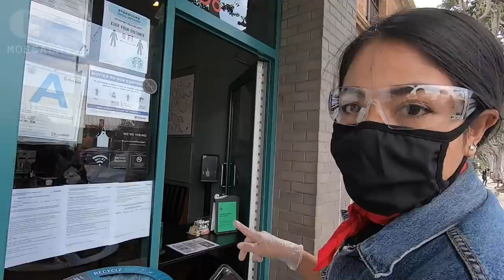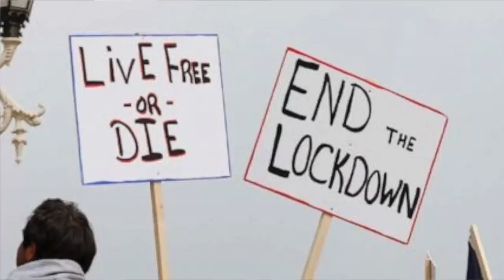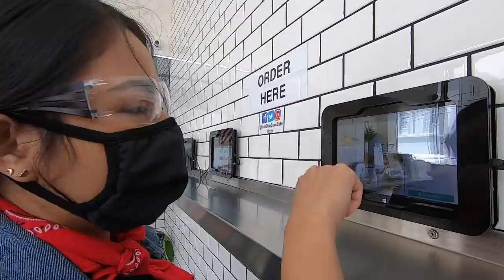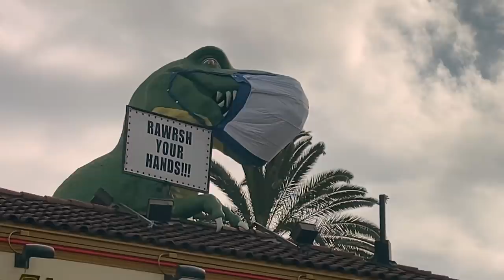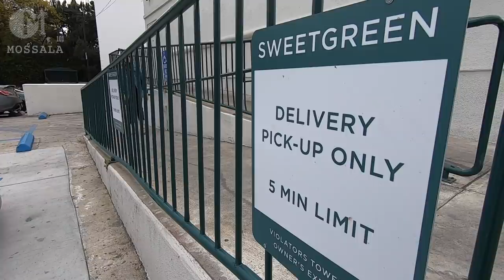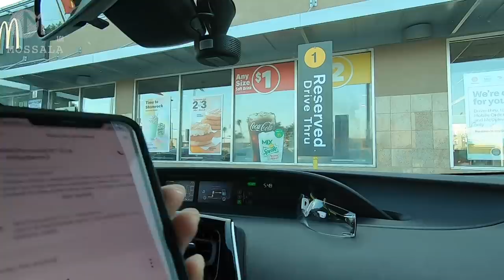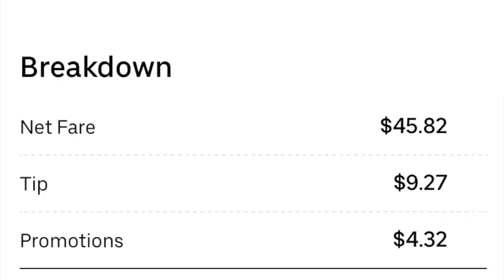หารายได้เสริมในอเมริกา ช่วงโควิด Uber Eats ส่งอาหารใน LA | สถานการณ์ในอเมริกา EP19 21/04/20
ขับรถส่งอาหารใน Los Angeles ในช่วงวิกฤตโรคระบาดในอเมริกา

Link คลิปขับรถส่งอาหาร Uber Eats ในอเมริกา